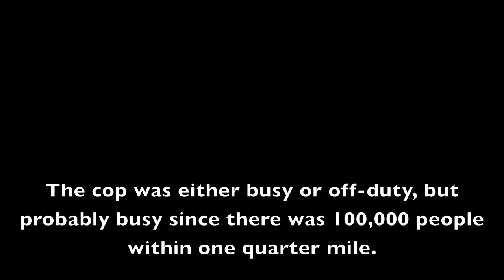Stupid Taxi Driver Gets Lucky!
This guy wasn't paying one bit of attention, and at the risk of a $237.50 - four points fine, he chooses to be stupid. And if that's not enough, I refuse to be bullied by a golf cart!